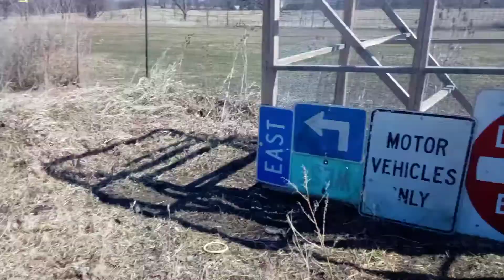An impromptu visit to my outdoor grow area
wsg Fabio